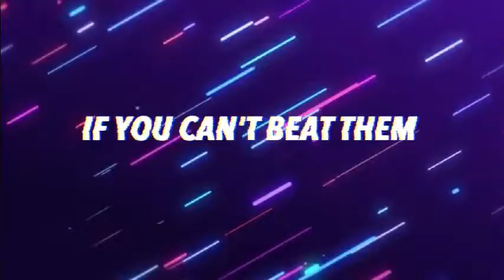"Kitne Aadmi The"[BINOD VERSION] Super Famous Dialogue From Sholay Hindi Movie Scene